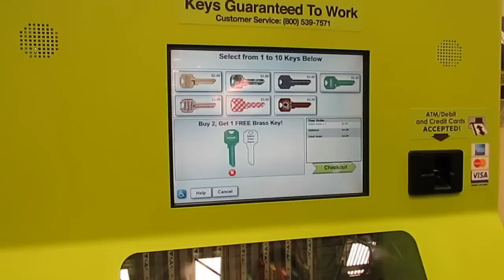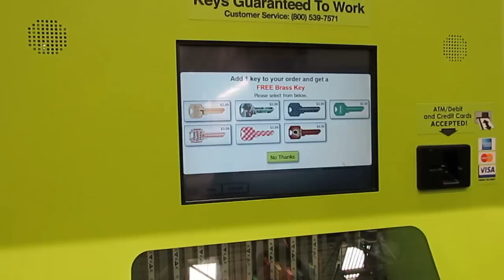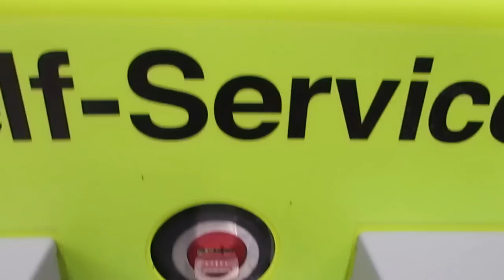Máquina de copiar chaves - Self Service